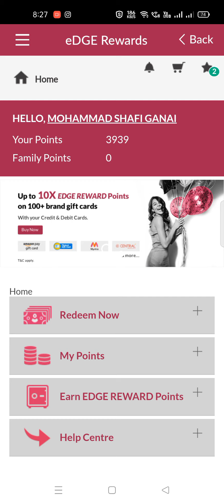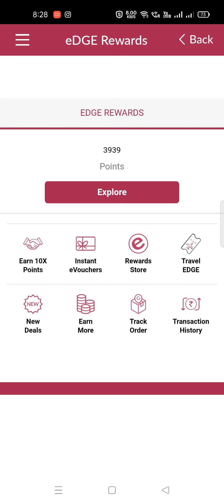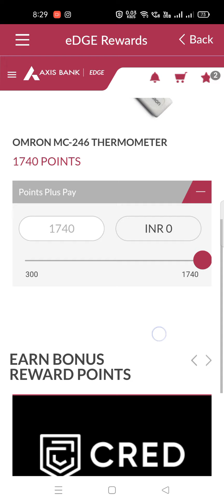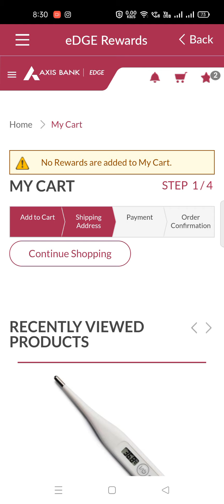axisbank cash back rewards redeem